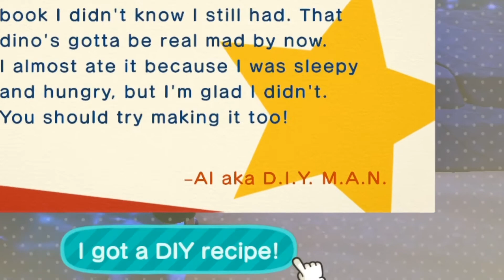🌿vlog~ playing animal crossing after not playing //wedding event🌱🐑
I haven’t played animal crossing new horizons in a while so I FINALLY decided to play! This was my first time making a video in entirely from the Nintendo switch lite view without the lite itself in the video.

(Haha sorry for my island’s look, it’s a work in progress!)